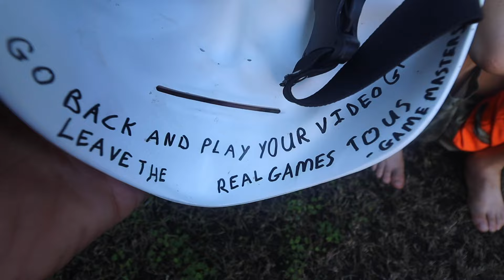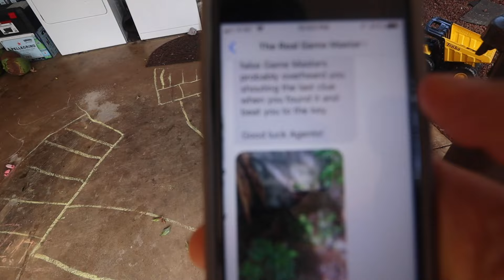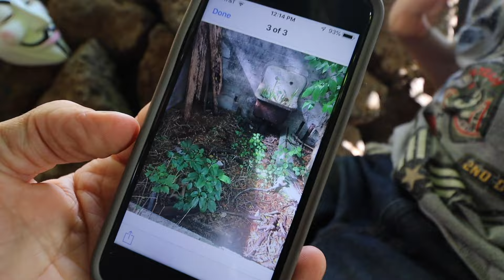GAME MASTER TOP SECRET SPY MiSSiON DISGUiSES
On this episode Axel, Patrick and Darien get a text message from The Real Game Master asking them to go buy disguises for a Top Secret Game Master Spy Mission! They disguise themselves as tourists in Maui. The spy mission is to discover information on the stolen clues for the lost Maui hook. They will be spying on the fake Game Masters when the meet at the old abandoned high school. This is a family friendly video , the Gamemaster is an interesting character indeed!